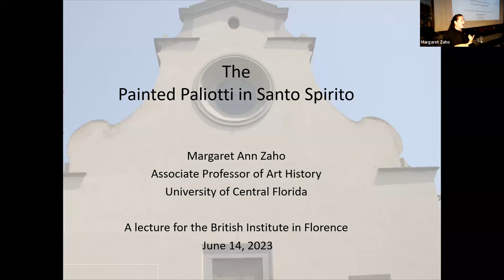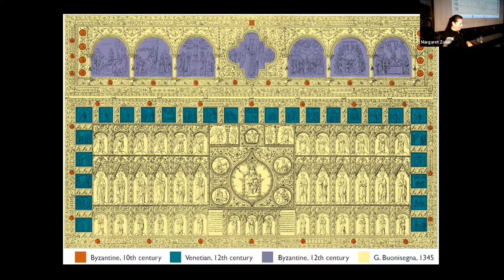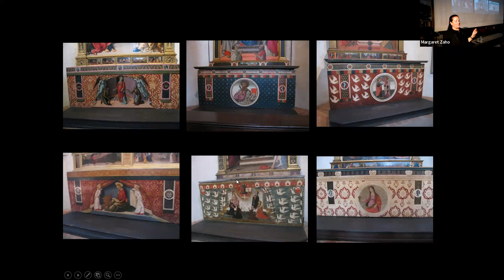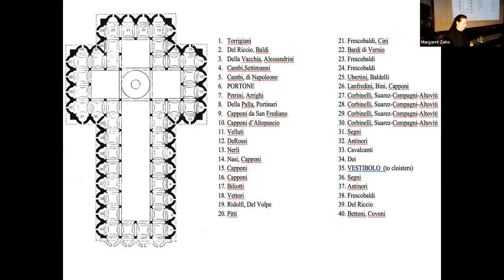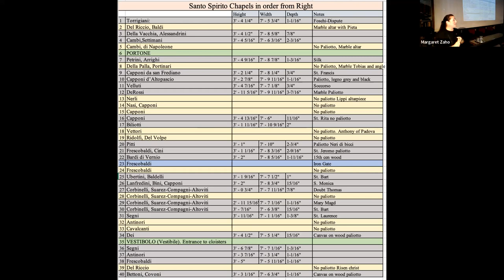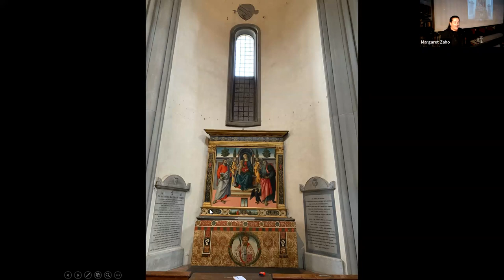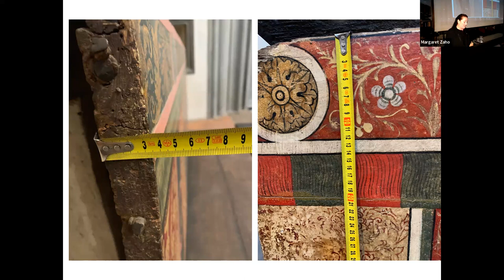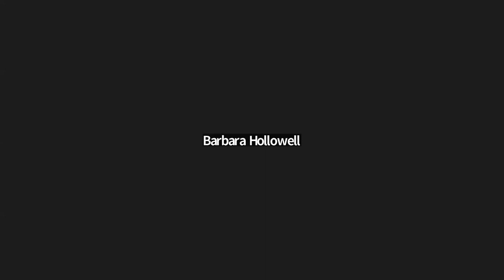The Paliotti of Santo Spirito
A lecture by Margaret Zaho